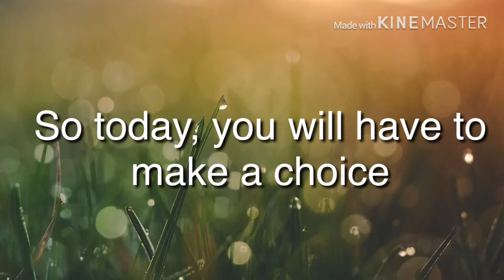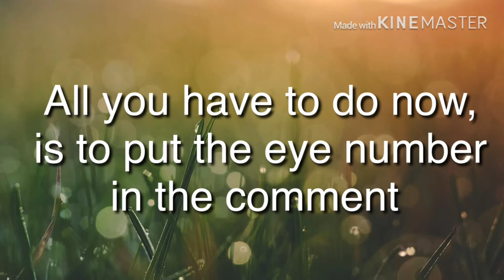Cat eye drawing challenge! 😺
Everything is in the video! So watch it until the end!! 😉
One thing, I’m not the person drawing in the miniature! This is the video of the god drawing this

Cat eyes vote:

1. III
2.
3.
4. I
5. I
6. IIII
7. I
8. I